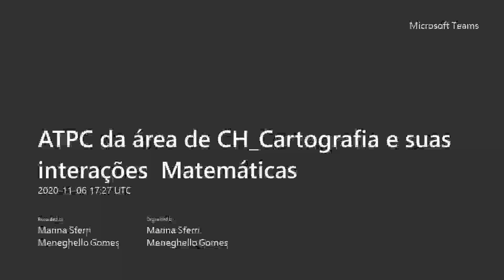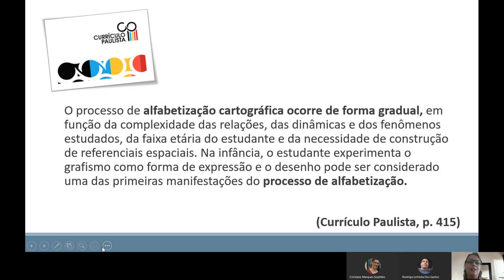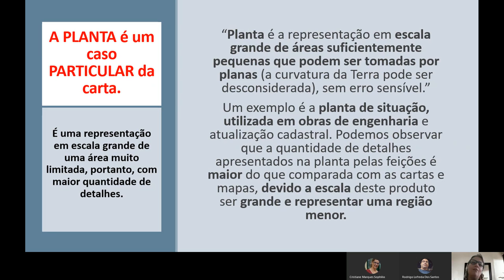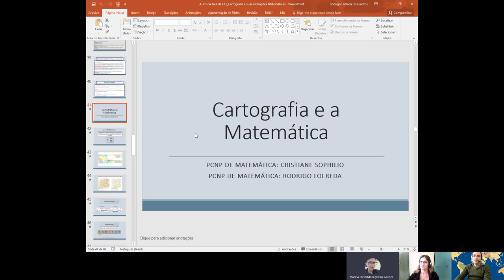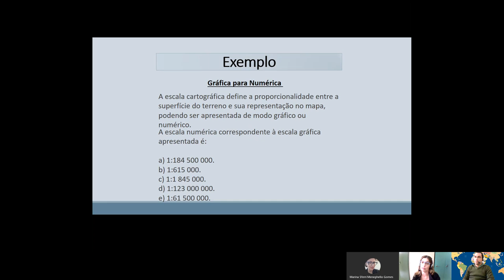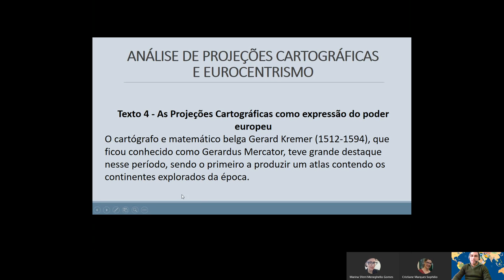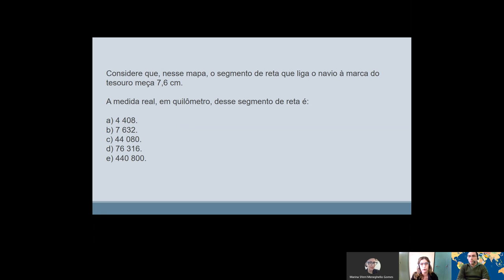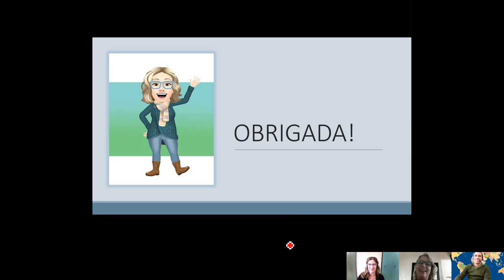ATPC da área de Ciências Humanas Cartografia e suas interações Matemáticas